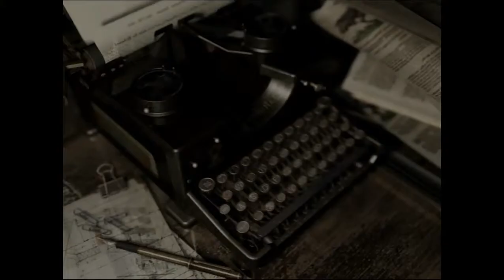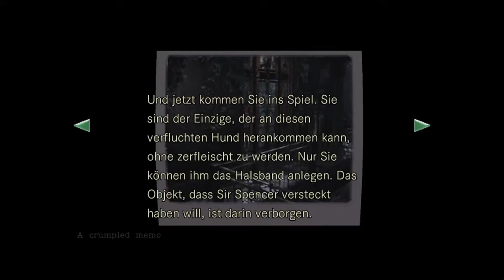Let's Play Resident Evil HD Remaster #005 - Fast tot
Nachdem wir nun Besitzer einer formschönen Pumpgun sind, machen wir uns daran, den Rest des Ostflügels zu erkunden. In einem der Zimmer finden wir tatsächlich noch einen Zombie, der es sich in der Badewanne gemütlich gemacht hat! Ansonsten ist vor allem ein Sack mit Chemikalien für uns von Interesse, den wir in einem Gartenabschnitt entdecken, in dem das beunruhigende Tapsen von Hundepfoten zu hören ist.

Durch einen langen Gang geht es zurück in Richtung Eingangshalle - doch wie aus dem Nichts springen gleich zwei blutrünstige Hunde durch die Fenster herein und zerfleischen uns aufs Übelste. Mit letzter Kraft kommen wir davon und retten uns mit einem letzten Rest an Leben in die Eingangshalle, wo wir auf Barry treffen, der uns allerdings nicht wirklich weiterhilft.
Auf dem Zahnfleisch kriechend und ohne Heilmöglichkeit krabbeln wir also weiter durchs Haus - und als wir dann vor der rettenden Heilpflanze stehen, haben wir keinen Inventarplatz mehr frei. Wie gemein das Schicksal doch sein kann...
Aber zum Glück gibt es ja noch die Truhe im Ostflügel. Der Weg dorthin wird zwar von zwei Zombies gesäumt, aber wer wären wir denn, wenn wir die nicht auch mit einem winzigen Rest an Leben noch umnieten oder an ihnen vorbei rennen könnten?